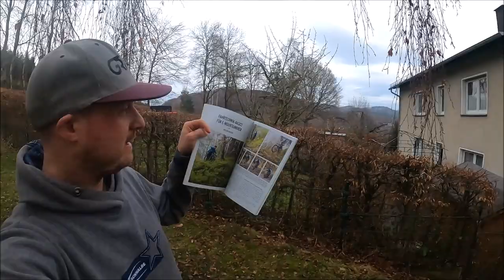In 7 Tagen Wheelies & CO. lernen? 10 MTB-TRICKS fürs Üben daheim!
Wie lange habt Ihr gebraucht, um Euer Level zu erreichen? :) Bei mir waren es Jahre! Hier findest Du alle gratis Video-Lernlektionen und PDF-Artikel mit allen Tipps